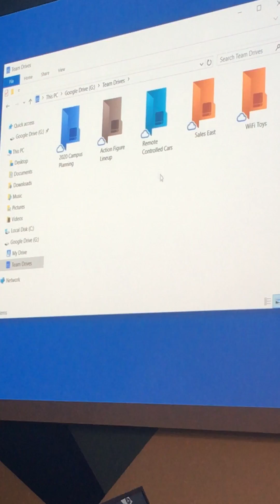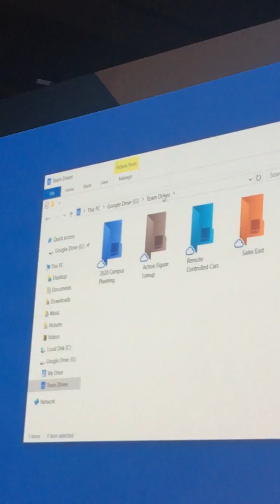The new Google Drive File Stream - Demo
Estive no lançamento do Drive File Stream no Google Next 2017 em San Francisco, recurso incrível !